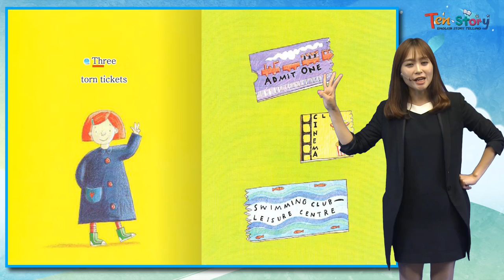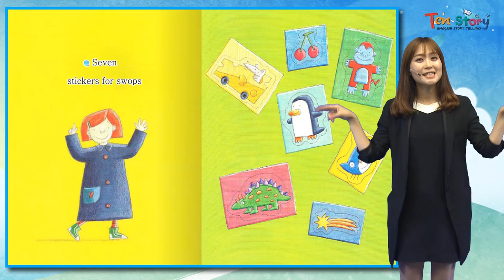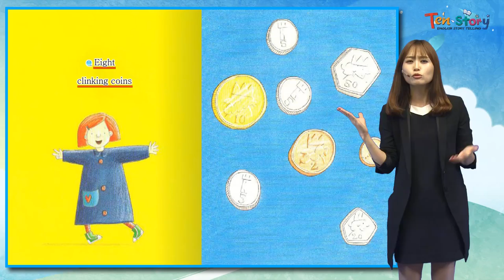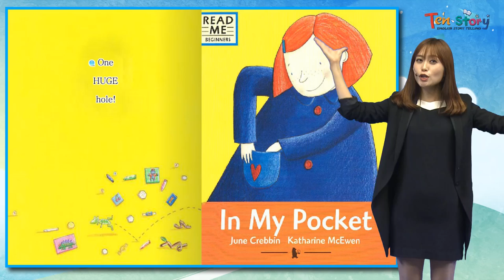In My Pocket - 영어동화책으로 재미있게 배우는 자기주도 영어학습